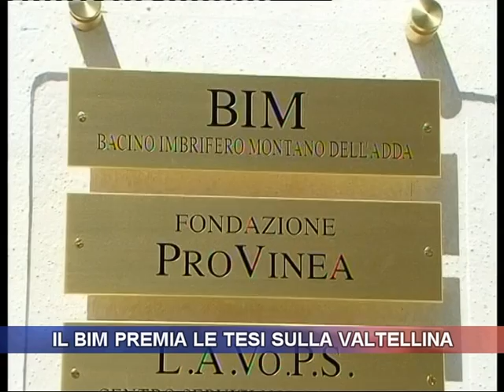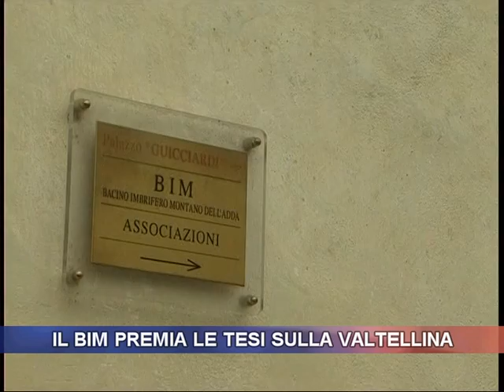Il Bim premia le tesi sulla Valtellina